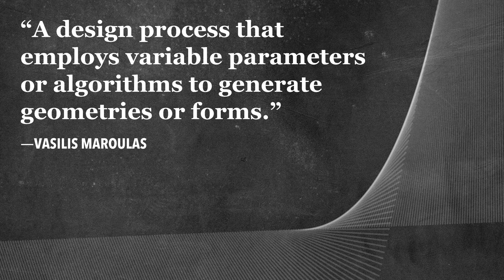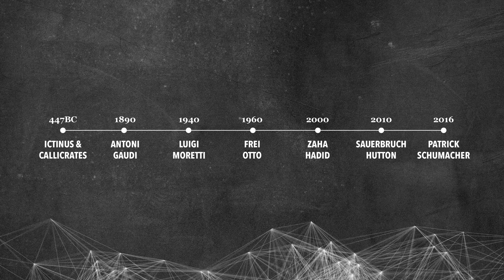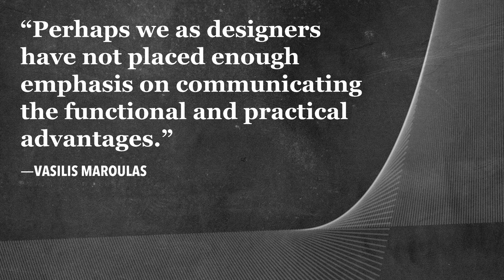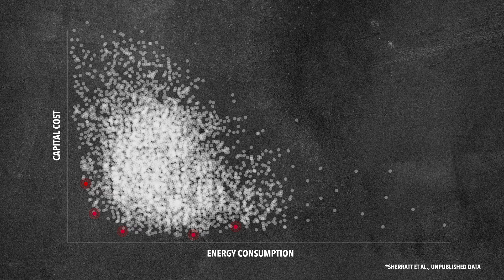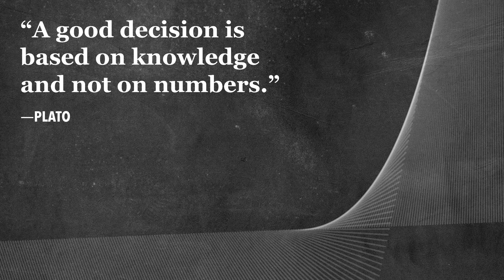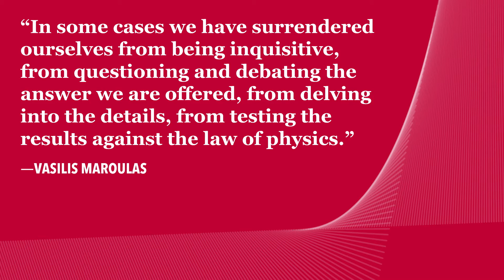Avant Garde vs The Old Garde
Our talk in April 2017 was presented by Vasilis Maroulas, Associate at Arup.

Vas states that we are living in an information age where Data is in abundance. In this digital world, we receive so much information and the question is what do we do with it all?

He suggests this abundance of data should lead to
many opportunities. Vas states that good design should be based on knowledge and not on numbers. In this era of variables and parameters, which can be flexed and morphed, he feels that the concept of Parametric Design is often misunderstood, over used or indeed misinterpreted.

Following its genesis, in the late 20th Century, Parametricism was
criticised and marginalised as its artistic & technological endeavour was perceived as not addressing societal need. Vas proposes we are entering an era where we are at risk of de-skilling ourselves, as it is increasingly all about managing data sets and processes. Being immersed in this complexity of information, he will ask have we lost sight of simplicity?

Parametric Design should not only be about a technical response to the challenges posed by architectural creativity. Instead we as an industry, should contribute to societal change, address well-being, and strive for technological efficiencies.